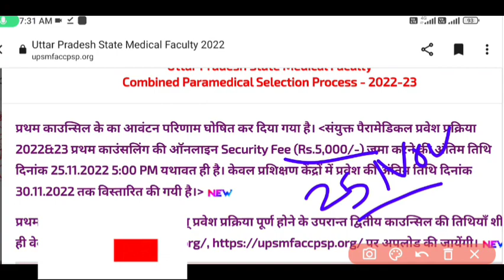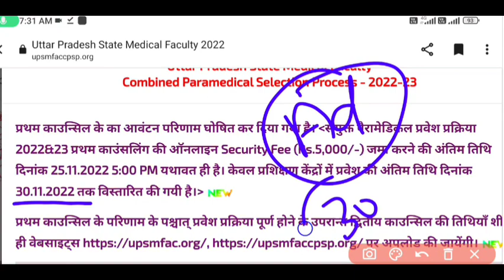UPSMFAC NEW UPDATE|UPSMFAC 2nd Counseling UPDATE|UPSMFAC First Round Admission 2022 New Date